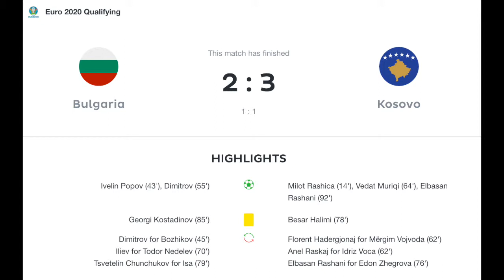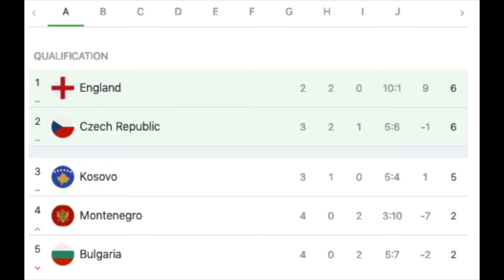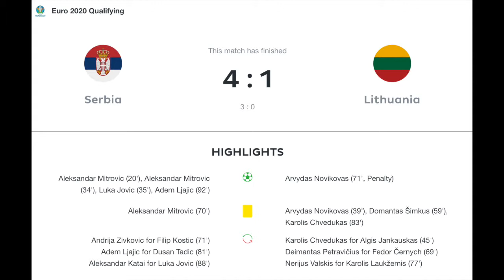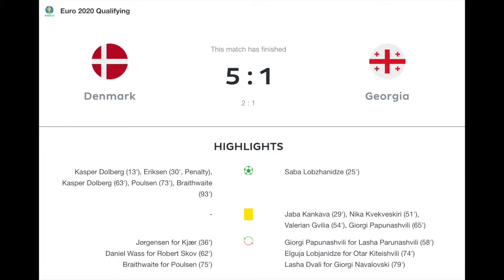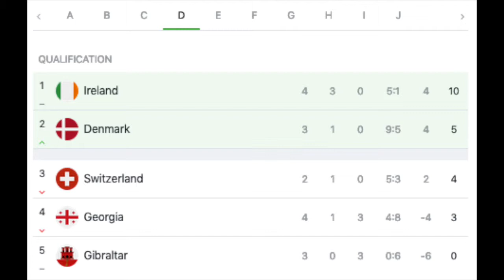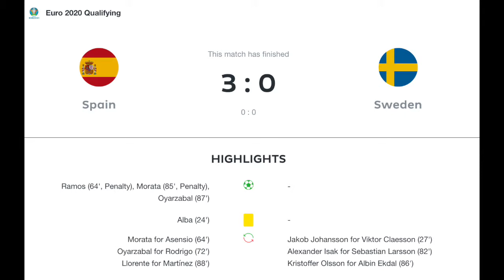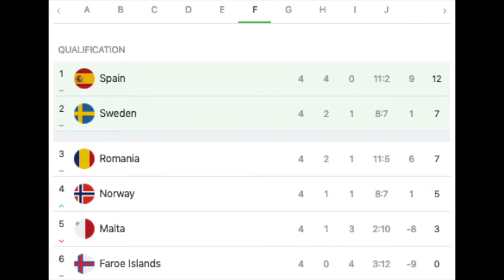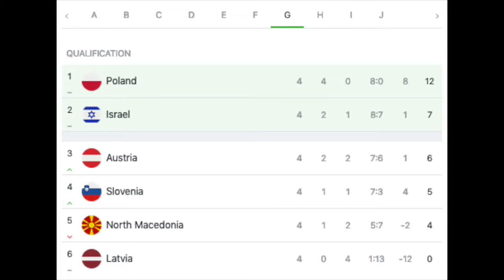Spain Emphatically Take Control of Their Group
Spain remain perfect in EURO 2020 qualifying and it was never close.